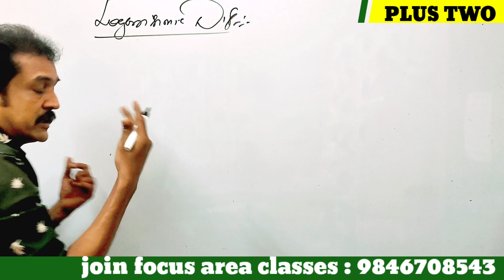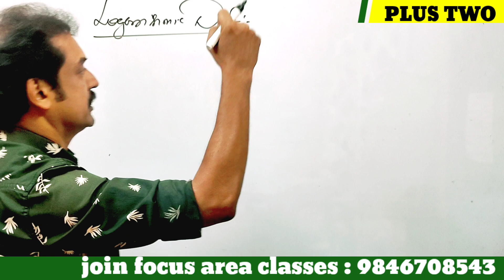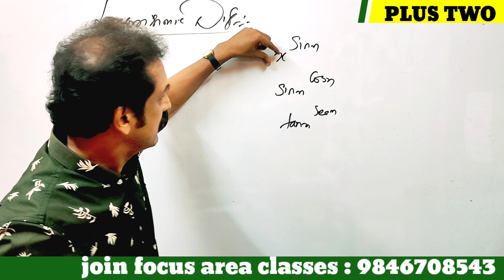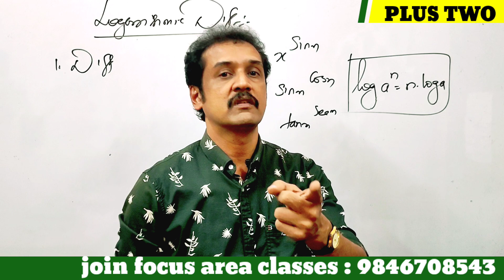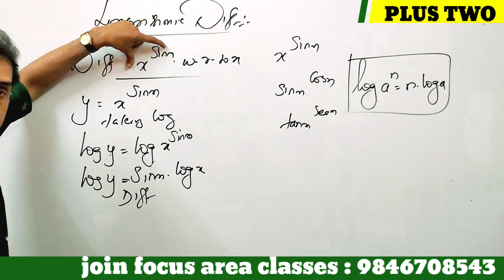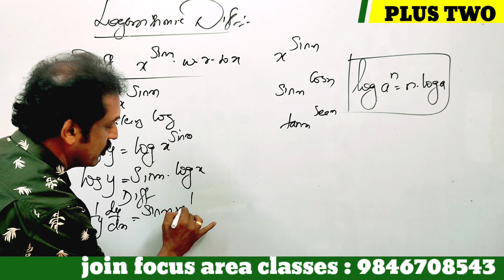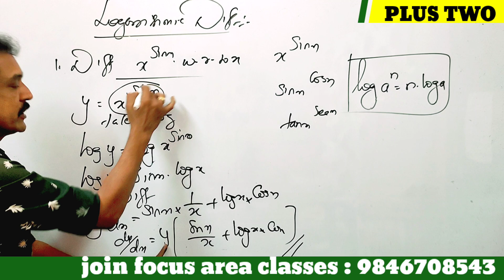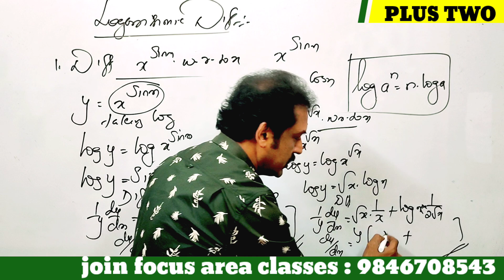plus two Maths |public exam | non focus area | very important | logarithmic differentiation.